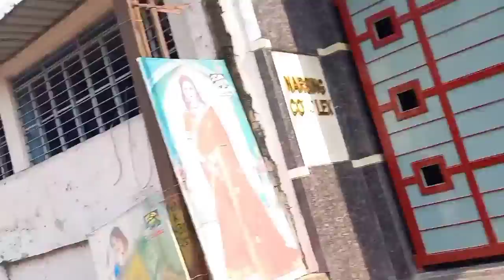SUTING KE DARMIYAN KATIHAR KESHAHAR BAHUT ACHA NAJARA BINOD PUR SABHI JAGSH KA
Suting Ke Time KATIHAR KA SHAHAR BAHUT ACHA NAJARA BINOD PUR Shahid showk katihar
GRP Chowk katihar
Aamar Jawan Chowk
Ka Najara
Bahut hi khub surat najara
Katihar Station Ka Najara
Hd Bihar vlogs
Bihar vlogs hd
biharblogshd